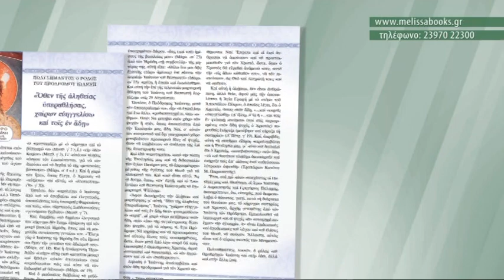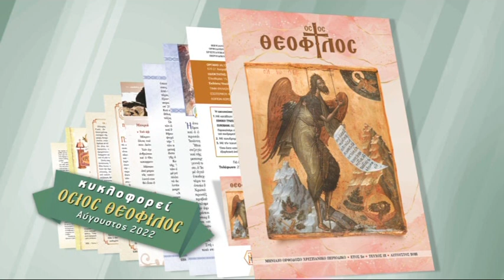trailer | Περιοδικό Όσιος Θεόφιλος | Αύγουστος 2022